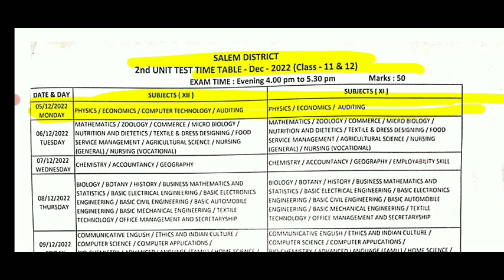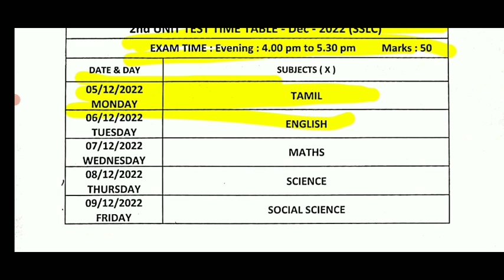10,11,12TH STD HALF YEARLY EXAM-2022 TIME TABLE TN 38- DISTRICT CEO OFFICIAL ANNOUNCEMENT 🔴BREAKING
10TH STD MATHEMATICS HALF YEARLY EXAM DECEMBER-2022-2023 OFFICIAL QUESTION PAPER HALF-YEARLY EXAM🔴💯📙
11TH  BIOLOGY SECOND MID-TERM EXAMINATION-2022 OFFICIAL QUESTION PAPER 11TH SECOND MID-TERM BIOLOGY🔴
10TH STD TAMIL SECOND MID-TERM TEST-2022 MOST IMPORTANT 2,3,4,6 QUESTION BANK TOMORROW EXAM QUESTION

10TH STD TAMIL  SECOND MID-TERM EXAM-2022 NOVEMBER OFFICIAL QUESTION PAPER II 10TH SECOND MID-TERM🔴💯

9-12 STD SECONDMID-TERM TEST-2022-23 OFFICIAL TIMETABLE NOVEMBER-15 TN EDUCATION DEPARTMENT RELEASED

10,11,12 STD SECOND MID-TERM TEST NOVEMBER-2022 OFFICIAL TIME TABLE EDUCATION DEPARTMENT RELEASED 🔴💯
11THSTD SECOND MID-TERM TEST-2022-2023 OFFICIAL TIME TABLE SYLLABUS TN EDUCATION DEPARTMENT RELEASED

MaanavanAasiriyarSaravananTelegramGruop

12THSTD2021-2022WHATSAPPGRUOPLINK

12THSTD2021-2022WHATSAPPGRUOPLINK